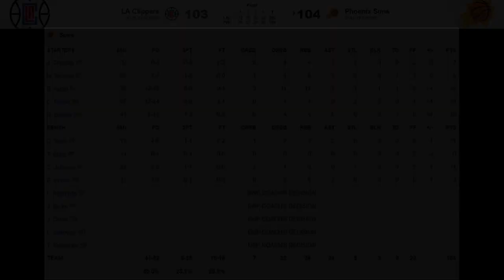부커신을 개처럼(?) 따라다니며 괴롭힌 베벌리!?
에이스의 숙명... 바로 전담마크맨에게 늘 괴롭힘 당하는 것일텐데요.
오늘 피닉스의 에이스 "태양신" 데빈 부커가
클리퍼스의 최고 수비수 패트릭 베벌리에게 엄청난 시련을 당했습니다!
경기 내내 부딪혔던 두 선수!
과연 어떤 경기를 보여줬을까요?!